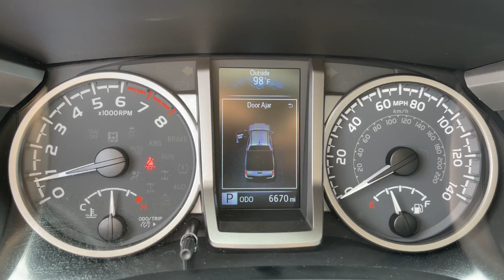2021 Toyota Tacoma Prescott, Flagstaff, Phoenix, Bullhead City, Havasu, AZ PT5772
Silver Sky Metallic Used 2021 Toyota Tacoma available in Prescott, Arizona at Findlay Toyota Prescott. Servicing the Flagstaff, Phoenix, Bullhead City, Havasu, AZ area.